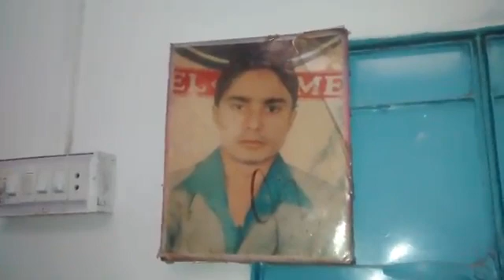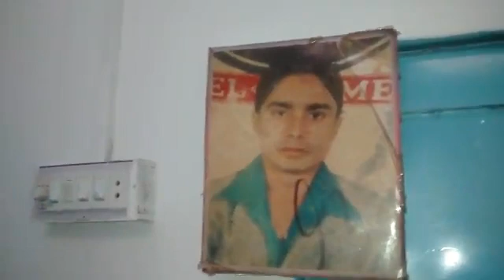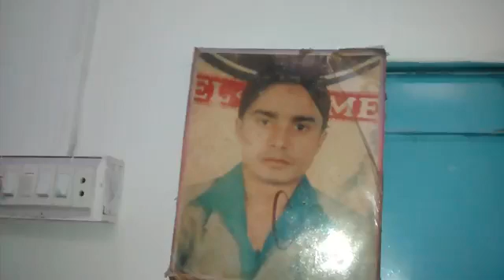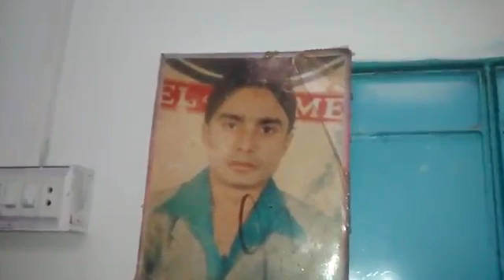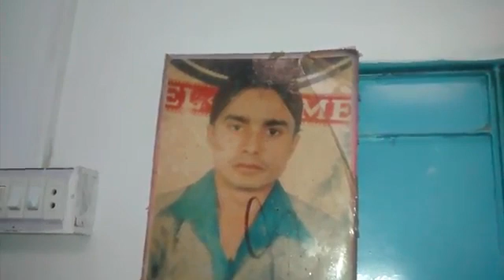Dil ho Gaya hi